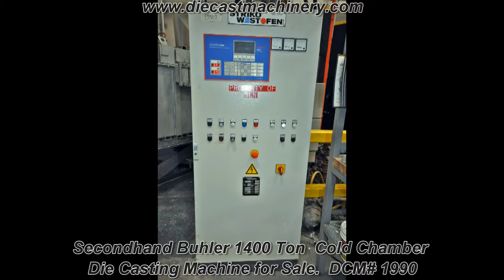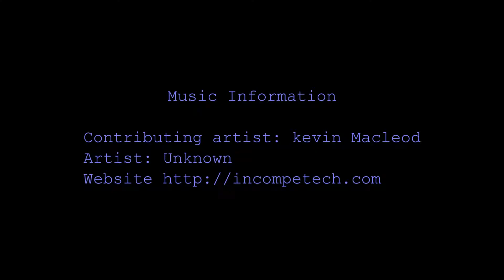Used Buhler 1400 Ton Cold Chamber Die Casting Machine for Sale.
Used Buhler Evolution B140 D, this machine was new in 2005. This Buhler is an Aluminum High Pressure Cold Chamber Die Casting machine. DCM 1990